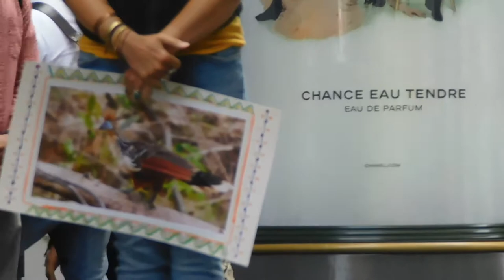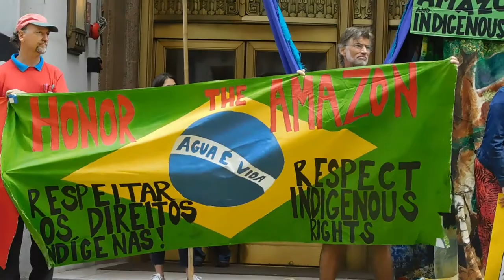( DSCN2072 ) Eagle ~ Condor Prayer Action for Brasil: CALL OUT ~Pt.1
( AUG30 / 2019 ) San Francisco, California

@Brazil Consulate